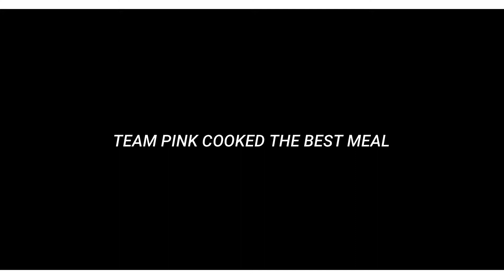Adventure Abounds: A Fun-filled Youth Camp Vlog!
I Attended  a 3day Youth camp and I was invited as Youth leader!
Enjoyed the team building and adventure activities we had.

 • Dawn – Wanheda (N...

 • Do It – Hotham (N...

Watch:

 • Fantasy — Land of...